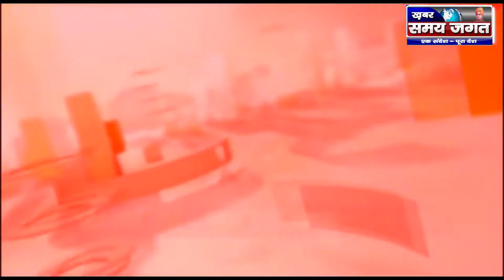चुनावी चर्चा - वार्ड 13 से भाजपा प्रत्याशी मनोज राठौर से आदित्य सराठे की खास बातचीत